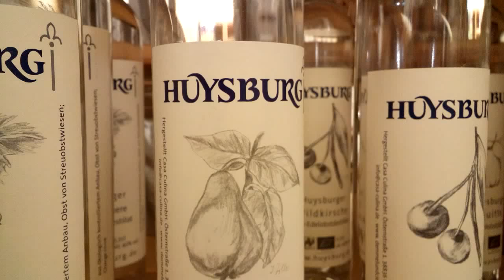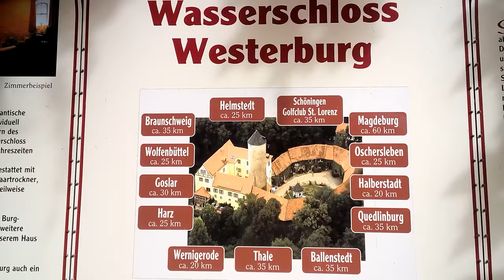Бывшая ГДР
Какая она, объединенная Германия? Следы прошлого смыты напрочь? Я бы не сказала. Хотя многое вышло на уровень западногерманских стандартов.
Судите сами!